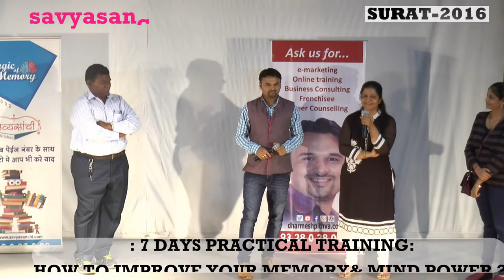Parent Feedback After Magic Of Memory Training Surat 2016 #6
Dharmesh Pithva's Magic of Memory - Workshop & parenting seminar @ Surat

Sardar smruti Bhavan - Varachha
Gandhi smruti Bhavan  - Nanpura
Apmc Krushi bazar auditorium - Saharadarvaza &
sanskarbharti School auditorium - Palanpurpatiya